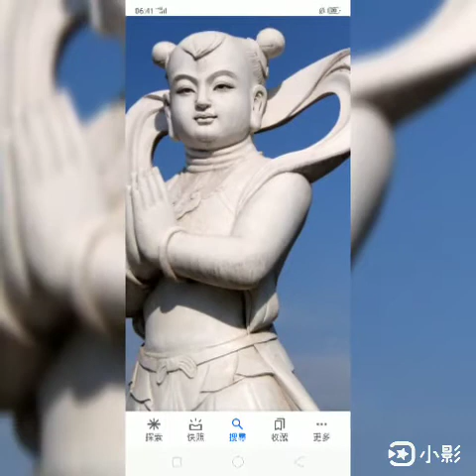瑤池仙童慈訓 善歌：親愛的母娘恩師兒想你了 製片功德迴向三界十方一切受苦眾生早日脫離六道輪迴 迴向給全世界台灣疫情早日消去 迴向給父母親兄弟姐妹兒女 親戚朋友祝大家平安健康吉祥